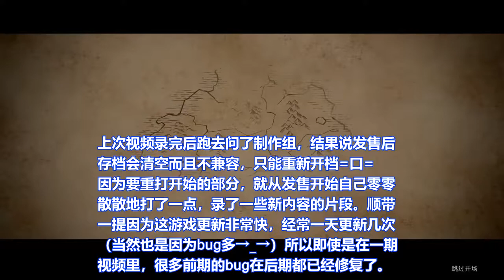【谜之声实况】高殿战记 Gordian Quest（2）重寻旧路出城塞，挖矿工人遭暗杀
加入打牌要素的正统组队奇幻RPG《高殿战记》第二期。发售之后陆陆续续打了和录了不少时间，感觉这个游戏的系统还是很有乐趣的，虽然存在一些平衡性上的问题（bug就不说了），但尤其是在困难难度下因为敌人的变强而很有战术性和挑战的感觉。
比较遗憾的是由于难度提高，战斗节奏变得更慢，即使是普通遭遇战也会需要打不少时间，所以实质上并不是非常适合录成视频。本期主要是跳过了一些简单的战斗，把比较重要的精英和boss战放得齐全了一点。总之既然挖了坑就慢慢填下去看看啦~毕竟我个人还挺喜欢的！
这期到最后遇到了游戏的不少新要素